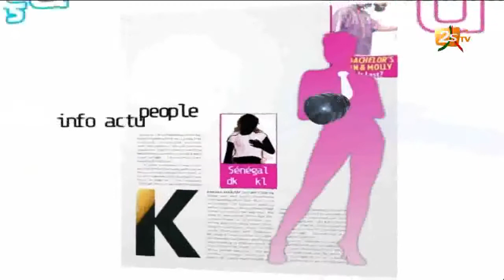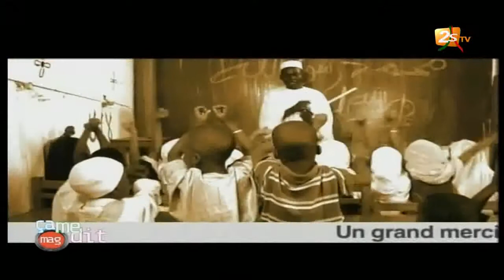ÇA ME DIT MAG PAPE ALÉ NIANG REÇOIT OUSMANE SONKO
Ousmane Sonko était l'invité de Pape Alé Niang dans l'émission ça me dit mag du 17 juin 2017.
Il revient sur son livre Pétrole et gaz au Sénégal.